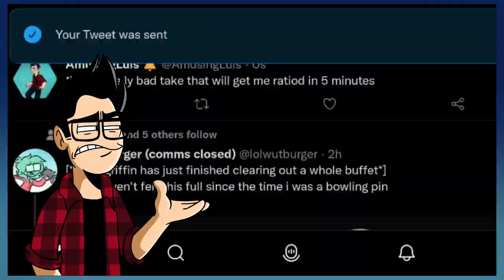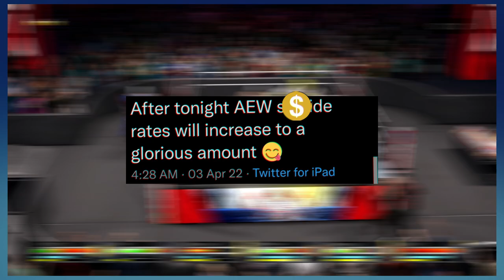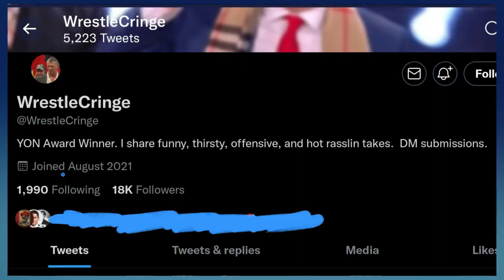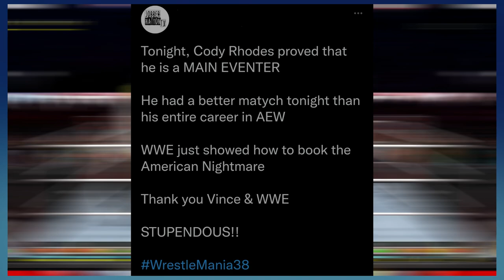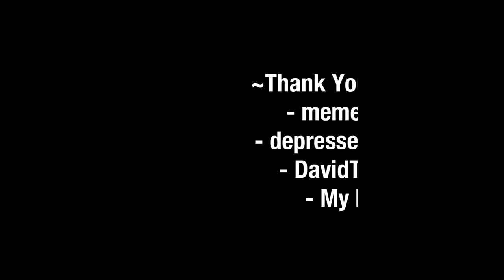The Toxic Side of Wrestling Twitter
I thought I would try out a commentary style of video and talk about the toxic side of Wrestling Twitter. This is just a conversation and im not really here to start a war in the comments. but who knows.